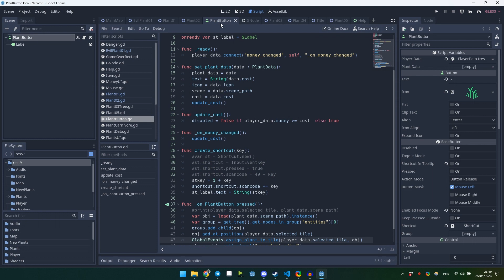We made a Harvesting Game in Godot in 3 days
Hello there!

Ludum Dare 53 is coming, so check out Necrosis, our entry for Ludum Dare 52, a unique harvesting game developed in Godot 3. This edition's theme was "Harvest," which inspired us to make this game. It's free to play. Share your feedback in the comments.

Video music was made by me.